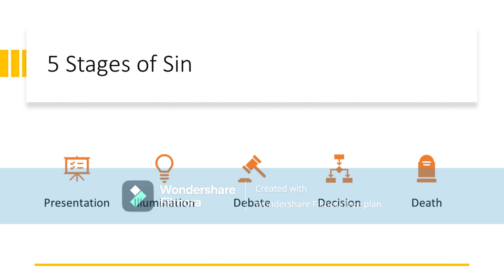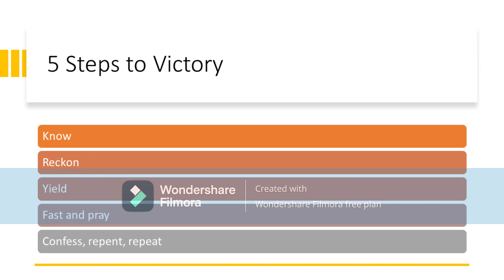Romans 6 - 5 Stages of Sin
Romans 6:5-23 verse by verse study by Pastor Cowgill.